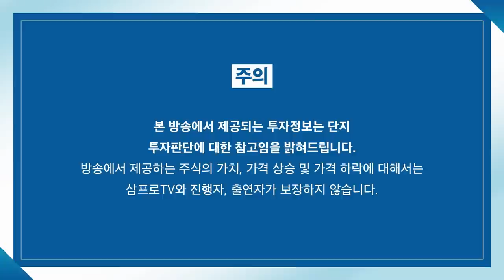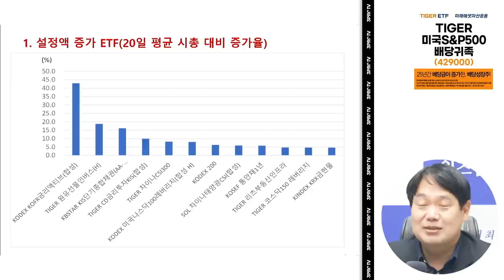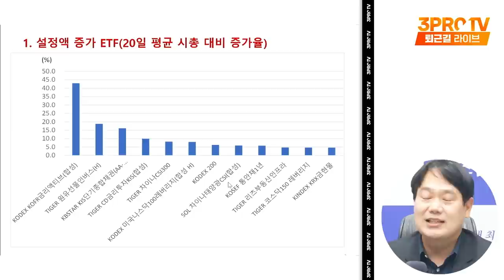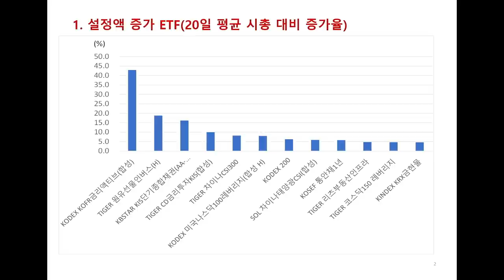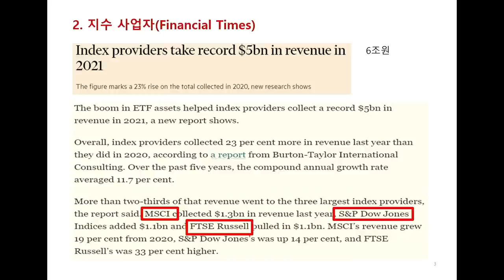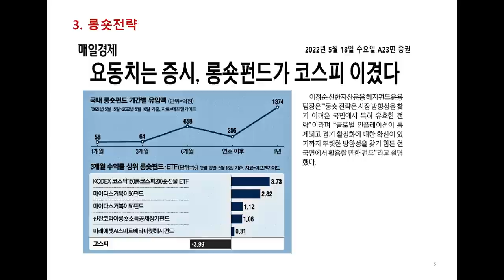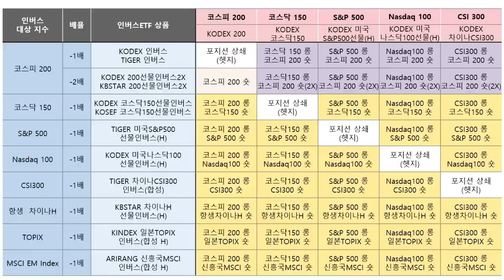[ETF 마켓워치] 설정액이 증가한 ETF를 확인하는 것도 하나의 투자 팁! f.삼성자산운용 최창규 본부장